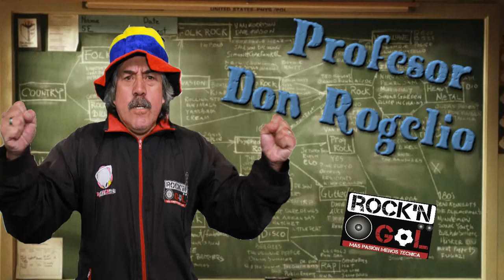Colombia : Las Favoritas Del Mundial.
Colombia : Las Favoritas Del Mundial. Con @DonRogelio40